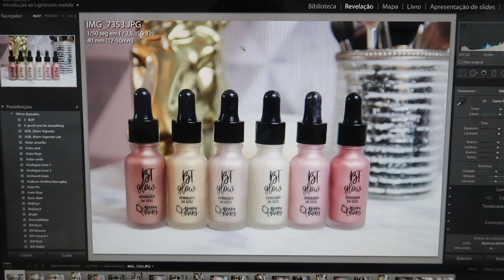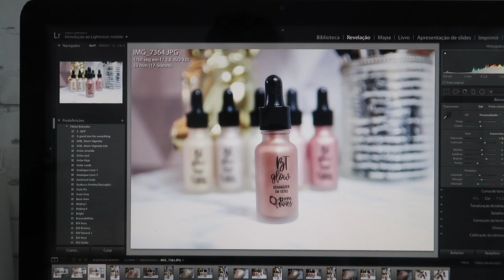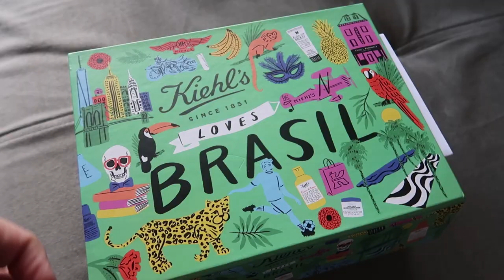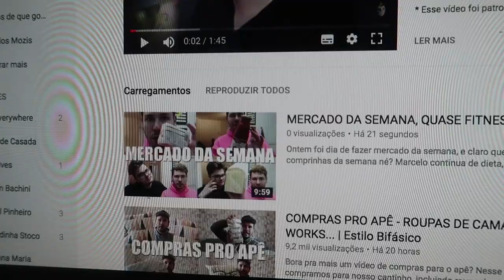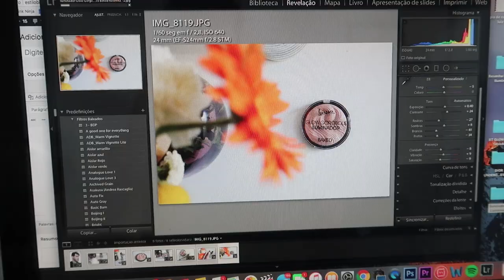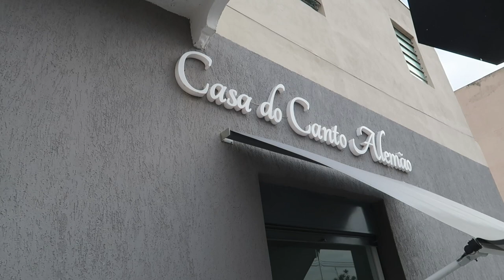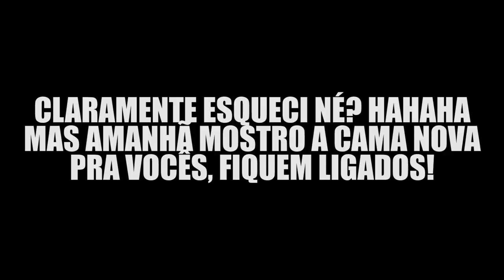ESCOLHENDO CRIADO MUDO + MESA DE JANTAR E MUITA DECOR | Estilo Bifásico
Nossa cama chega essa semana, então aproveitei a Sale da Tok&Stok para escolher nossas mesas de cabeceira e claro, aproveitei pra fazer umas comprinhas né? No dia seguinte fomos até a Casa do Canto Alemão bater o martelo dos detalhes da nossa mesa de jantar, que aguardem... VAI FICAR LINDA!